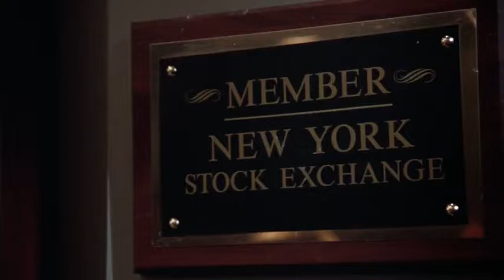Gremlins 2 The New Batch 1990 Canned Food And Shotguns